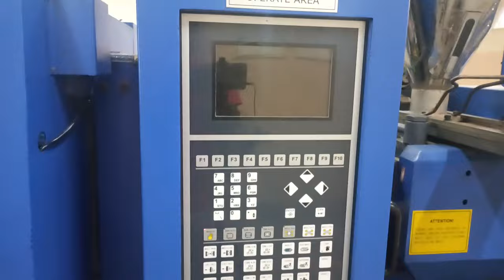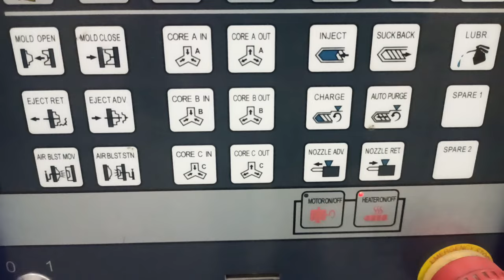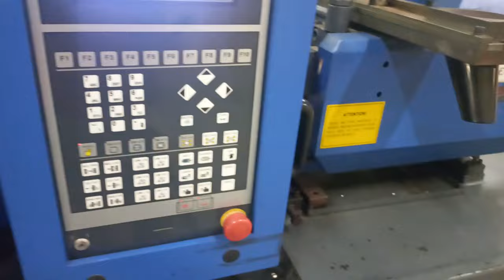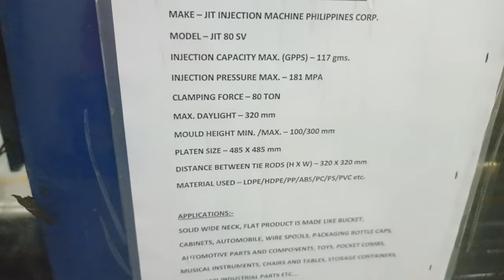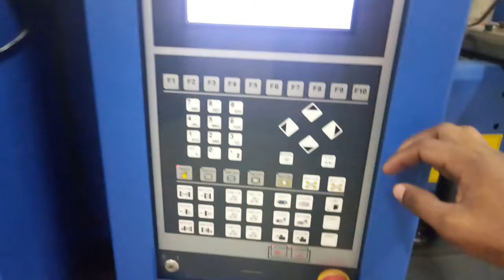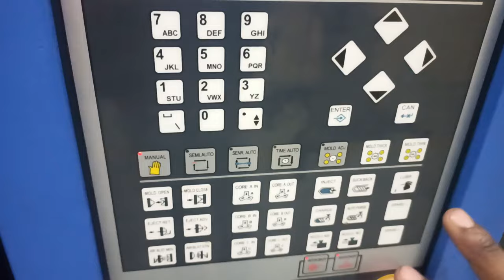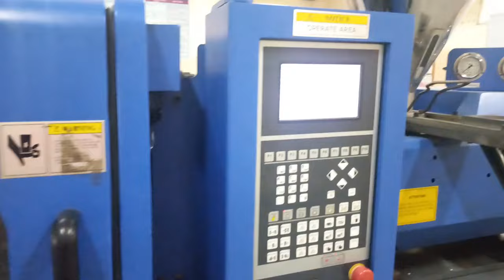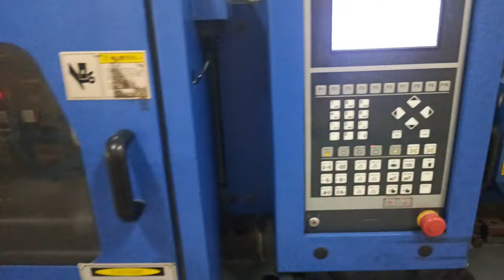How To Start Injection Moulding Machine ।। Machine Start करने का सही तरीका क्या होता है ।। Startup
Injection Moulding Machine Complete Information About Screw, Hopper, NRV, Band Heater

Gaurav kumar